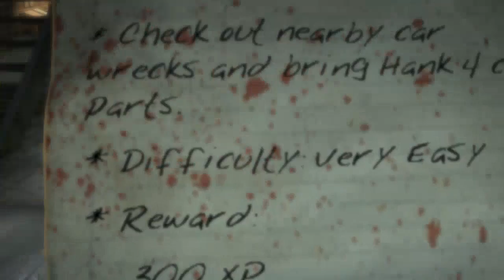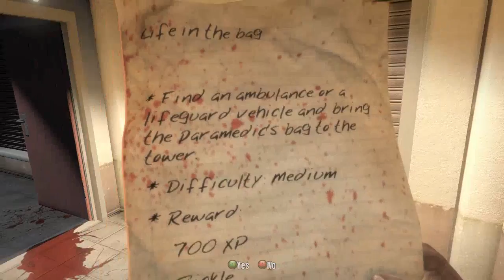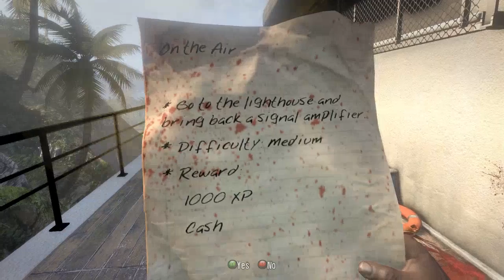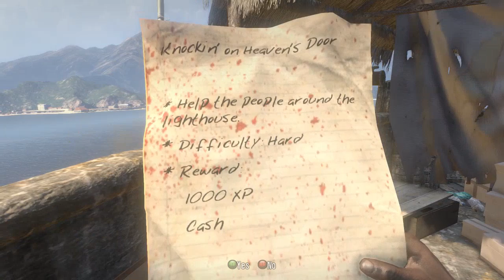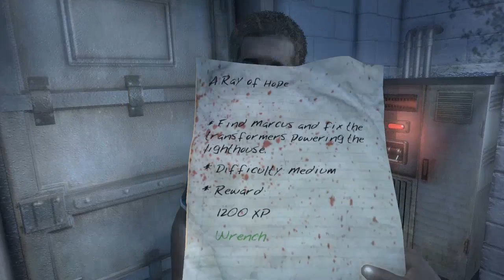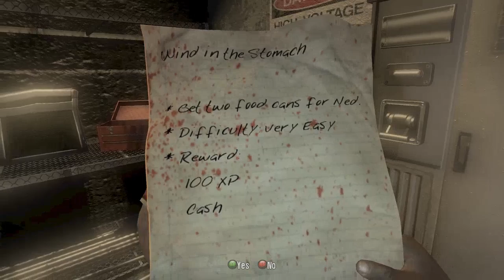Dead Island New Series - Zombies !!!!!!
Hello Guys Starting A New Series Hope You Enjoyed The Video There Is More To Come :D